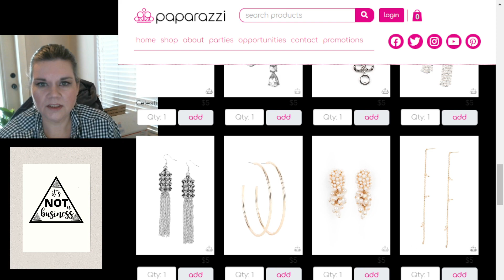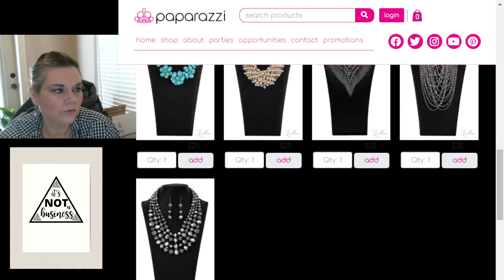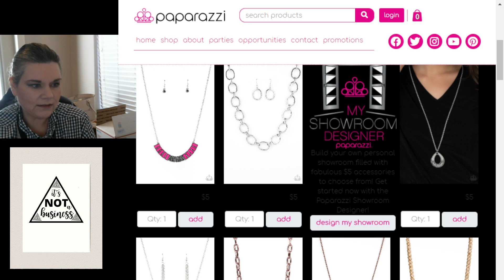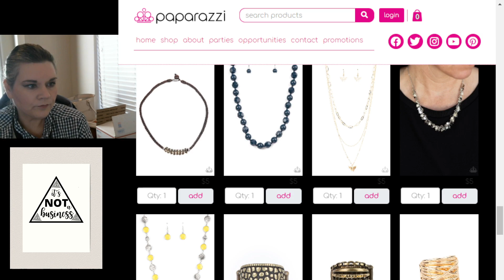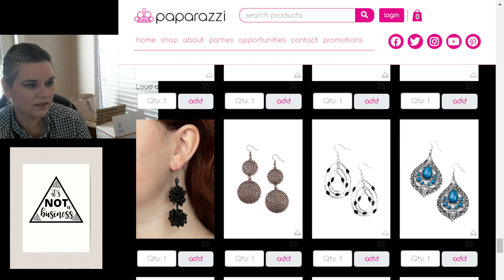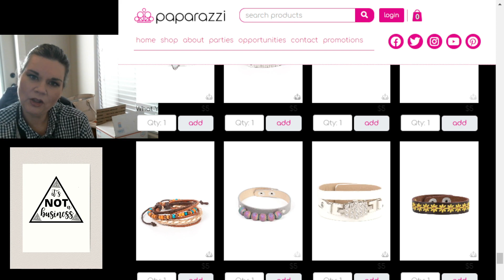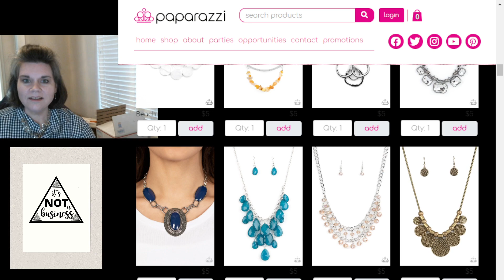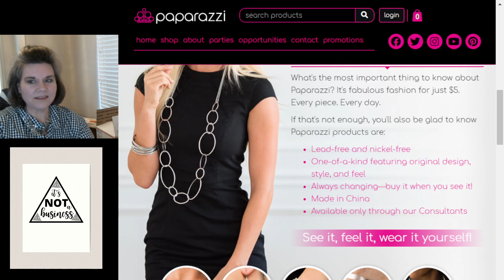Watching the Paparazzi Website, PapaPuke and What words do you use?